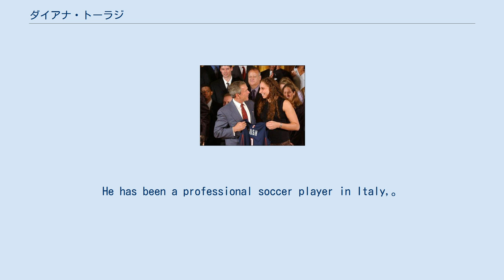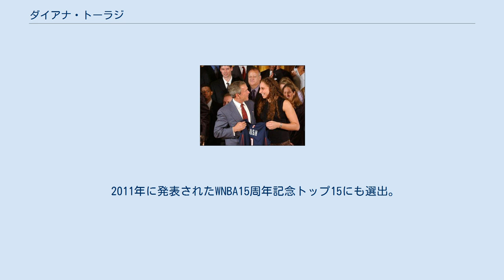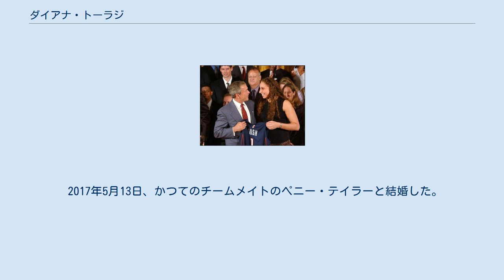ダイアナ・トーラジ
フェニックス・マーキュリーの選手
ダイアナ・トーラジ（Diana Lurena Taurasi、1982年6月11日 - ）は、アメリカ合衆国・カリフォルニア州チノ出身の女子プロバスケットボール選手である。
183cm。
WNBA、フェニックス・マーキュリー所属。
日本語の表記ゆれでダイアナ・ターラジと記されることもある。
 父はイタリア生まれのアルゼンチン育ち。
He has been a professional soccer player in Italy,。
母はアルゼンチン人で、ダイアナが生まれる前にアメリカに移住した。
姉がいる。
 ホワイトハウスを訪れたトーラジとジョージ・W・ブッシュ大統領 地元の高校からコネチカット大学に進学、ジノ・アウリーマヘッドコーチの下でNCAA3連覇に貢献し、大学女子バスケ最優秀選手に贈られるウェイドトロフィーやナンシー・リーバーマン賞2年連続受賞、Naismith College Player of the Year2年連続受賞など各賞を総なめにする。
 2004年、フェニックス・マーキュリーからドラフト全体1位指名を受け入団。
1年目から活躍を見せルーキー・オブ・ザ・イヤーとともにオールWNBAファーストチームを受賞。
 2005年からは3年連続でWNBAオールスターゲームに出場。
 2007年にはマーキュリー初優勝の原動力となり、2度目のファーストチームを受賞。
 2011年に発表されたWNBA15周年記念トップ15にも選出。
 マーキュリーには2014年まで所属するも、2015年はWNBAオフに所属するUMMCエカテリンブルクの意向によりWNBAから退くことになった。
2016年はマーキュリーに復帰した。
 2004年にはアテネ五輪に米国代表として出場し金メダルを獲得。
 2006年世界選手権でも銅メダルを獲得した。
 2008年北京五輪も金メダルを獲得。
 2010年世界選手権でも金メダルを獲得し、大会ベスト5にも選出された。
 2005年からはWNBAのオフシーズンにはロシアリーグでプレーしている。
2010年から2012年まではトルコリーグでプレーしていたが、2012年よりロシアに復帰し2017年までUMMCエカテリンブルクに在籍した。
 2017年5月13日、かつてのチームメイトのペニー・テイラーと結婚した。
2018年3月1日、テイラーは男の子を出産した。